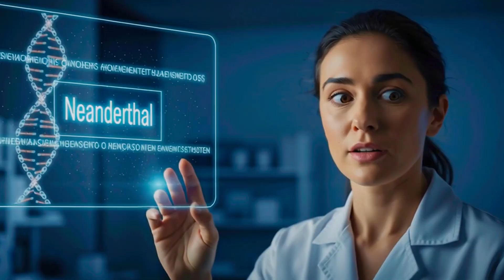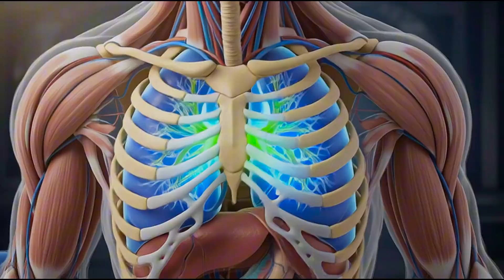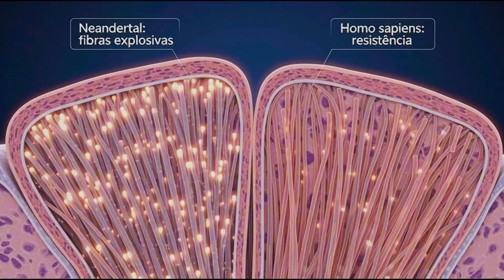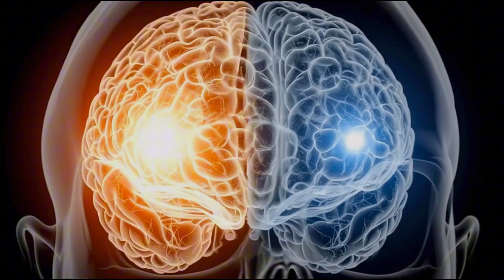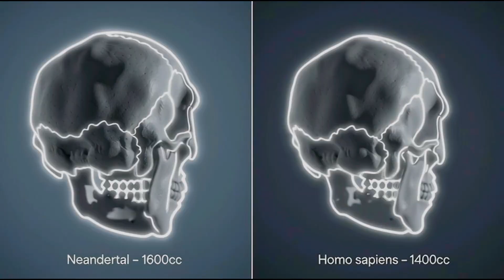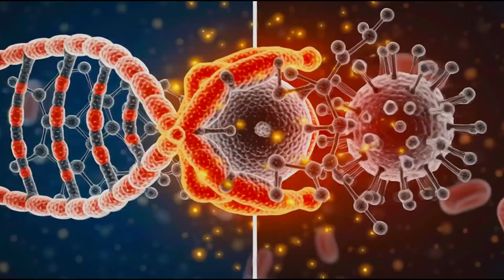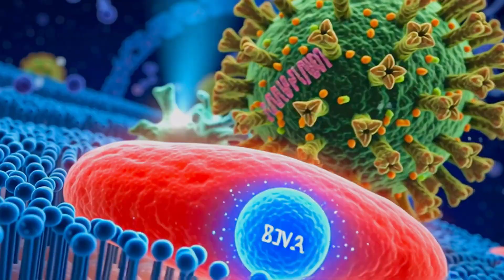Neanderthals: The Superhuman Freaks of the Ice Age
Forget the image of the stooped, brutish caveman. Modern science has unearthed the truth about Neanderthals, and what we've found is a parallel humanity so powerful it defies imagination—a true "freak of nature" in the most awe-inspiring sense of the word.
In this full-length documentary, Extinct Doc dissects the biology and superhuman abilities of our sister species. Discover how their bodies were biological tanks, engineered with a strength and resilience to injury that would make an elite modern athlete look fragile. Understand how their brains, larger than our own, were visual supercomputers designed for the hunt, and how their genetic legacy still runs through our blood today, shaping our health and immunity.
➡️ In this documentary, you'll discover:
Anatomy of a Titan: An analysis of the skeleton, BMI, and raw physical strength that made them the "heavy infantry" of evolution.
The Insane Metabolic Engine: The science behind their 5,000-calorie daily requirement and superhuman lung capacity.
"Freakish" Durability: The shocking fossil evidence of mortal injuries they survived, proving a resilience that is almost unbelievable.
The Hunter's Mind: Why their larger brains were different from ours, with a laser-focus on vision and motor control.
The Ghost in Your DNA: What the 1-3% of Neanderthal DNA you might carry does to your body today.
Prepare to meet the real superhumans of the prehistoric world.
🔬 For Researchers & Enthusiasts (Keywords):
🔔 If this story about the true titans of prehistory blew your mind, join our expedition!
Which Neanderthal "freak" ability would you want: the superhuman strength or the elite hunter's vision? Leave your choice in the comments!